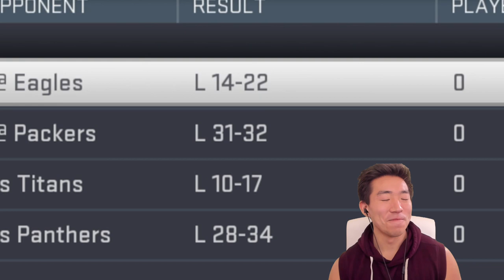TROY POLAMALU RETURNS.. Madden 19 Player Career! Troy's Return Ep.1!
WE RECREATE TROY POLAMALU TO SEE IF HE CAN LEAD THE STEELERS TO ANOTHER LOMBARDI! We take on the Cleveland Browns w/ Baker Mayfield, OBJ, etc!
*This is a mere recreation of Troy Polamalu as he is not in Madden*